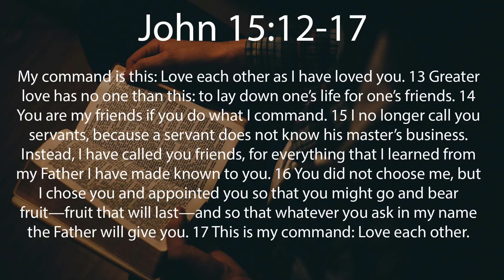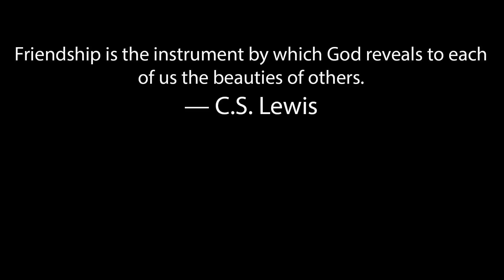Branches Virtual Worship 11/20/2022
Thanks for tuning in to The Branches Virtual Worship! We’ve got a great message prepared for you today!
We are so happy you’re here!
Let us know you tuned in, if you’re new to The Branches or if your information has changed by filling out out digital connection card
Have prayer requests this week?